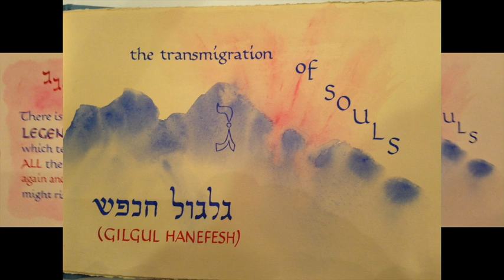Gimmel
This video is about Gimmel